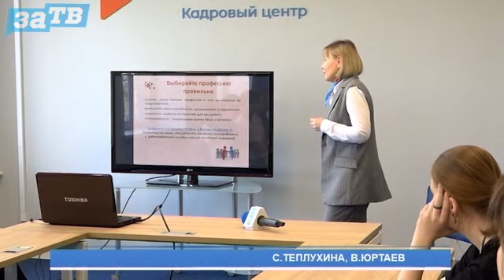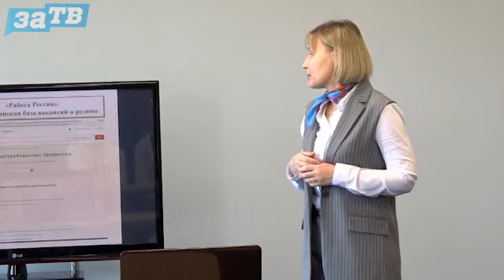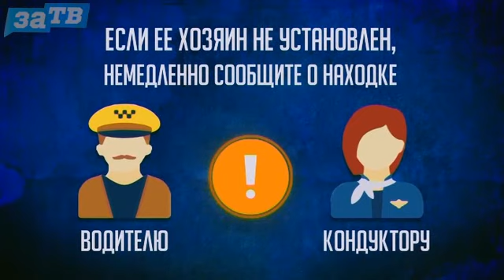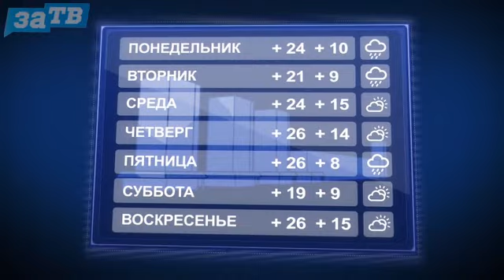Новости Заречного от 17.04.24